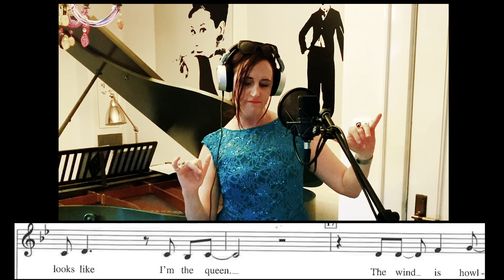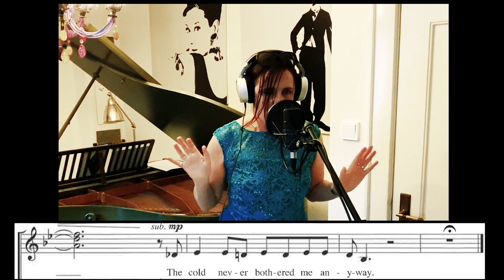Let It Go – ALT | KLAVIER | SCHLAGZEUG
Backing Track um mit der Altstimme zu üben!